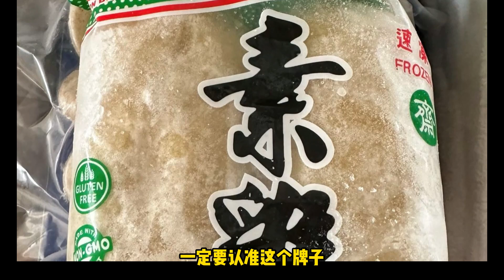酸菜黄鱼面，油闷茄子，上海素鸡，外面干活干渴了喝冰啤酒太解渴了，祝大家周末快乐！- 【lisavlog 游子记】2024 07 19